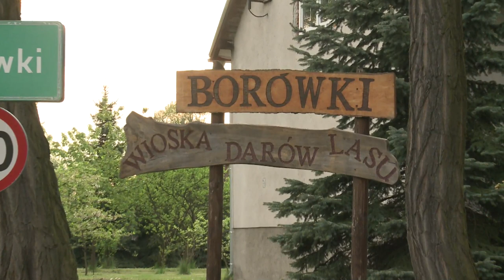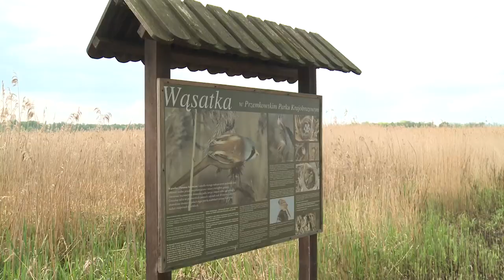Gospodarowanie na obszarach Natura 2000 WRZOSOWA KRAINA MIODEM PŁYNĄCA Stawy Przemkowskie